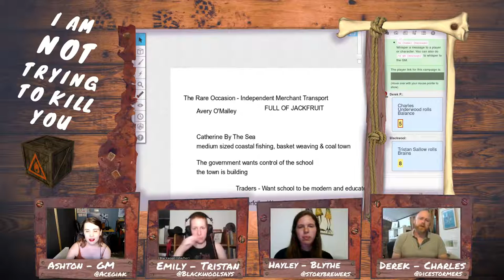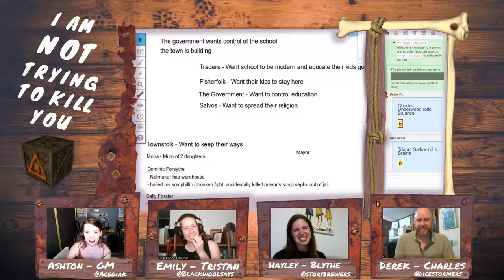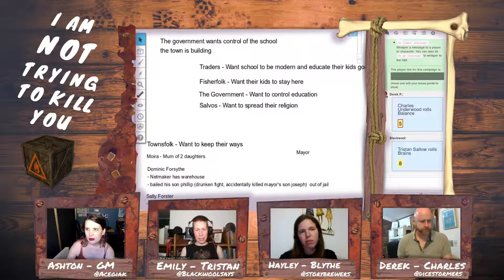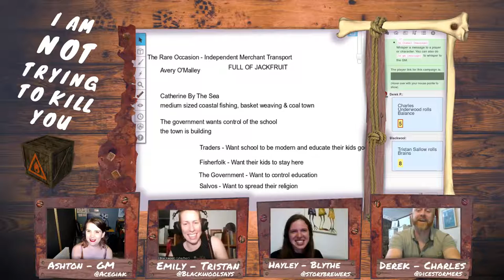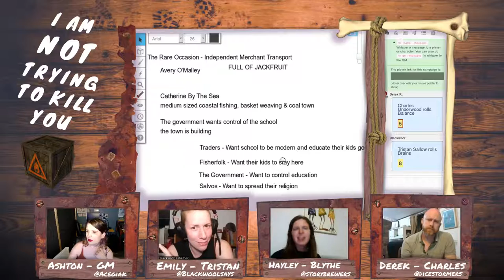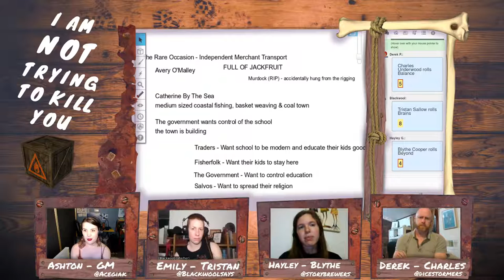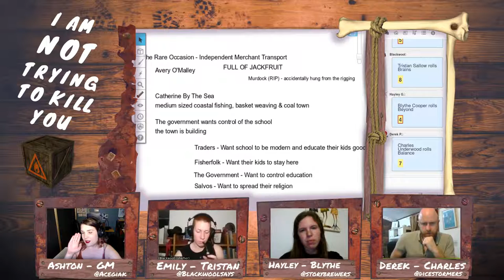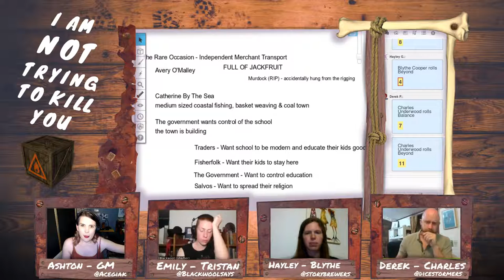I Am Not Trying To Kill You - The Rare Occasion Ep3.2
@blackwoolsays, @storybrewers, & @dicestormers make some discoveries in unexpected places.